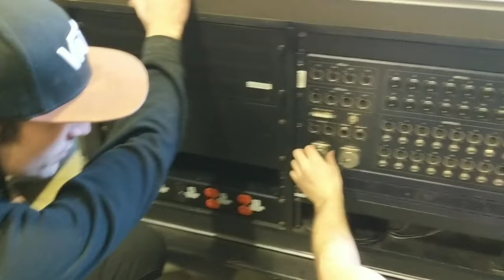Sound Shop Vlogs ep5 - Live Audio Company Prepares for Big New York City Event, Ted Trucks Dash Cam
Daily work vlogs featuring Kay, Grunie, Marcus, Ted, and many other.

Today Kay, Grunie, and Steve prep for a big event with a famous artist. Ted drives all over Jersey and Pennsylvania.